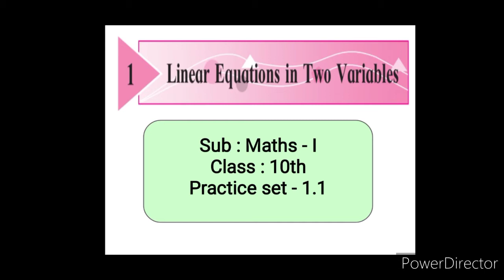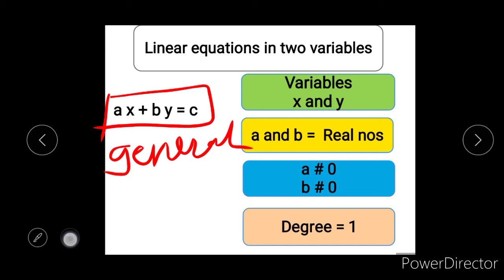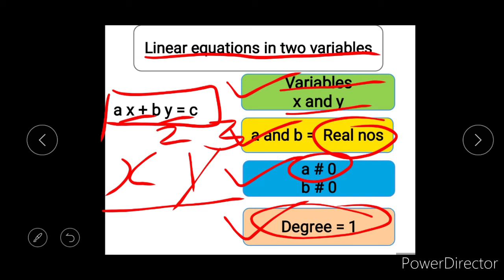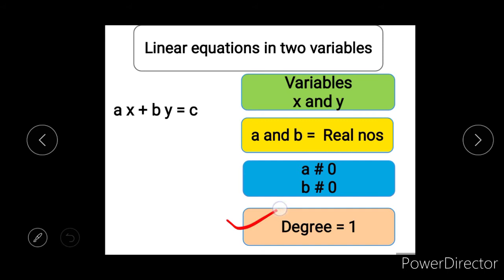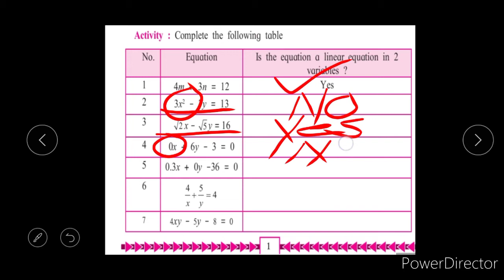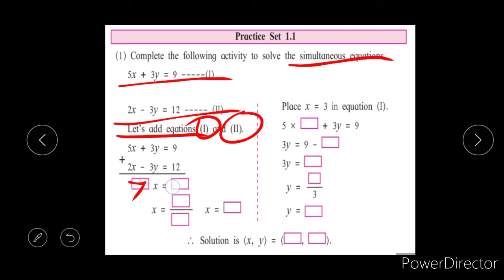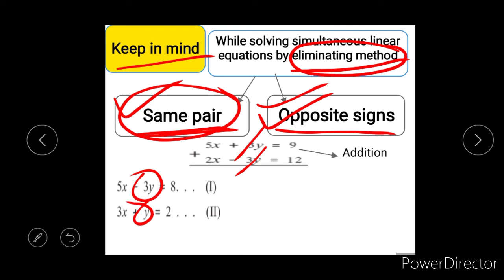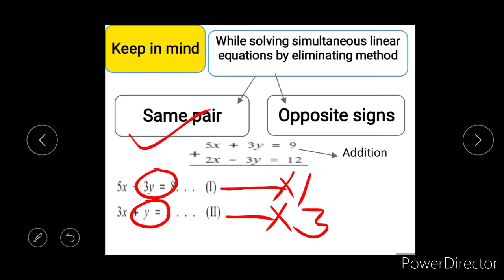Linear equations in two variables | state board maths 10th chapter 1 | chapter 1 practice set 1.1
Dsn Lets learn #
About video:
This video is for the 10th std students who are learning in state board in which they will learn 1st chapter Linear equations in two variables. The students will learn the practice set 1.1 in which the solutions is being solved.